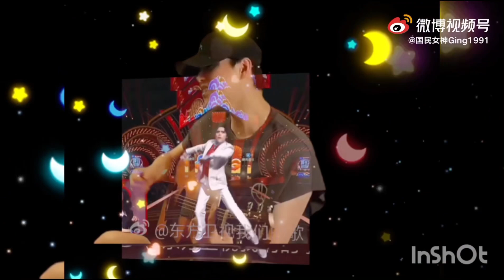【阿云嘎/Ayanga】 《海啸》阿云嘎的音乐日记 Ayanga's Music Diary Day 11 + 网友自制火红的萨日朗合集 20210626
视频CR:   @温暖之雪 @草原王子96嘎嘎 @国民女神Ging1991 图CR: @闪电羊王 @每天都想炸鸡 @希拉贵客